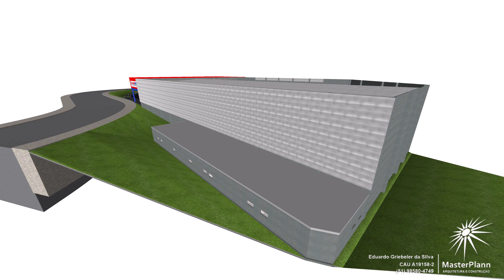ESTUDO DE IMPLANTAÇÃO - MAX FORT PINHEIRO